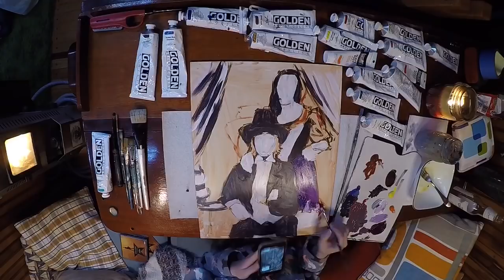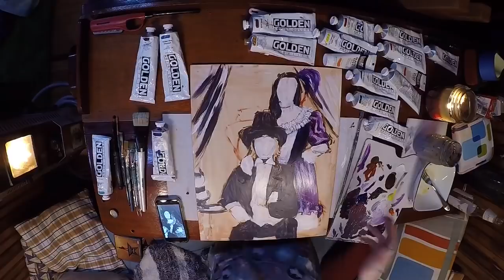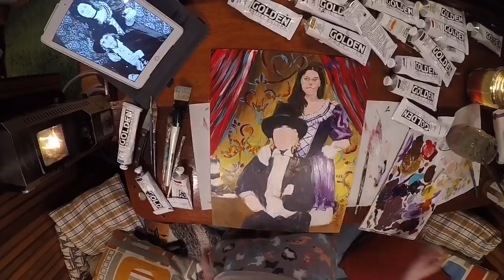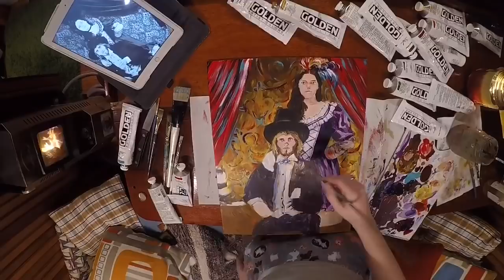Speed Painting on a Boat | Sailing Wisdom